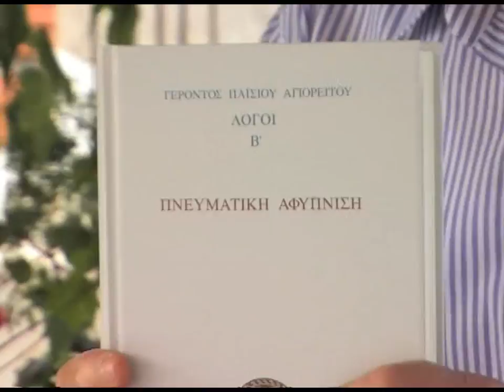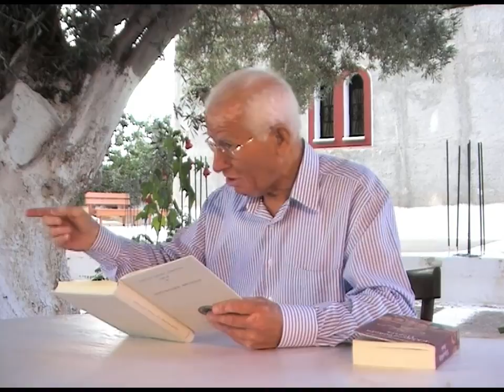ΚΩΣΤΑΣ ΑΔΑΜ 28- 6-10 '' ΓΕΡΩΝ ΠΑΪΣΙΟΣ :ΤΙ ΠΕΡΙΜΕΝΕΙ ΤΟΝ ΚΟΣΜΟ; '